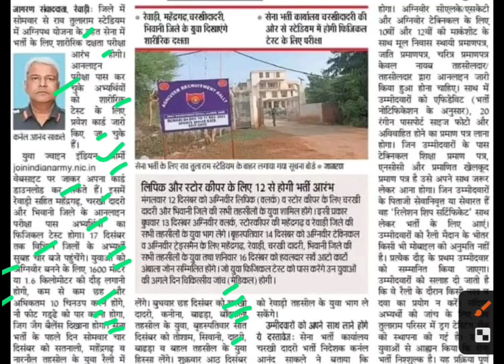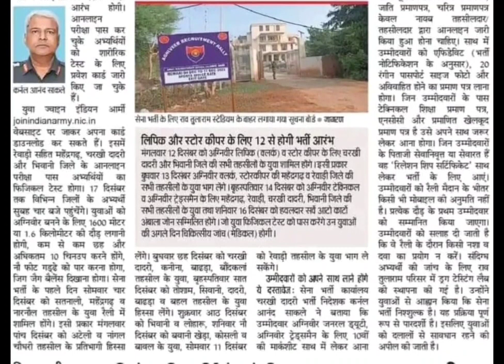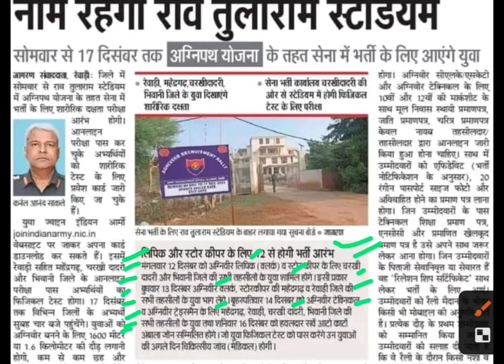राव तुलाराम स्टेडियम मे 14 दिन तक भर्ती,army agniveer bharti latest news,rewari agniveer bharti news